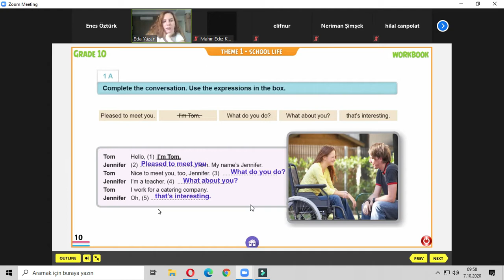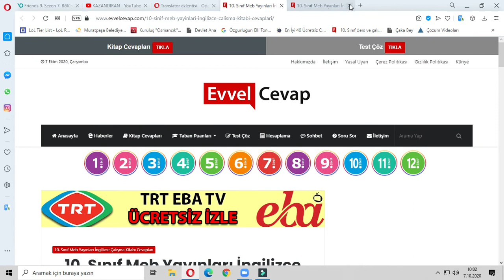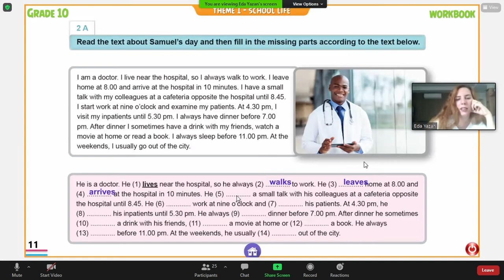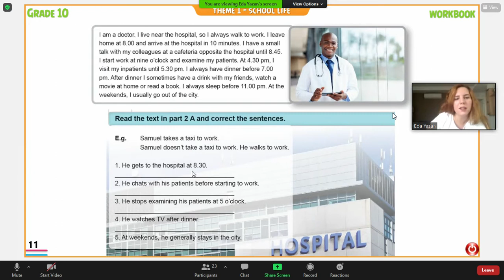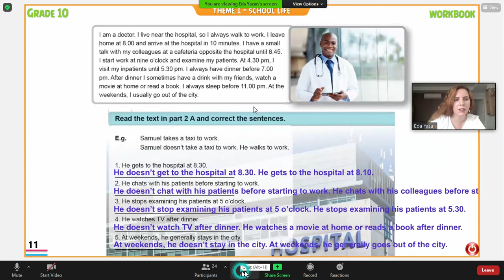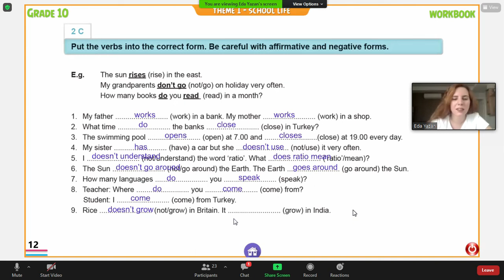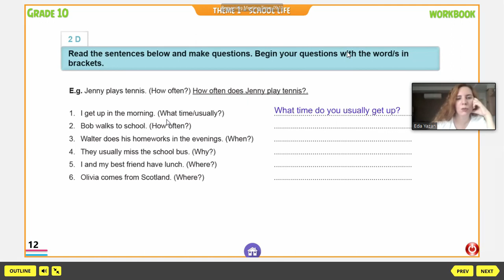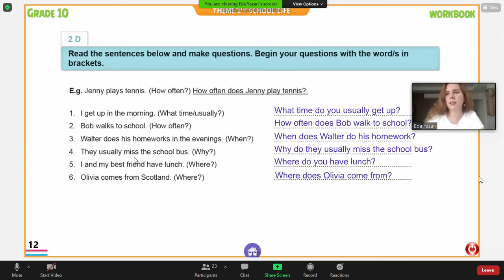ingilizce 1 ünite çalışma kitabı #1